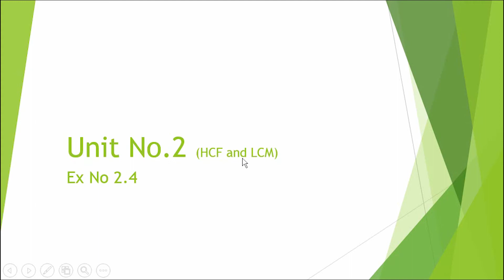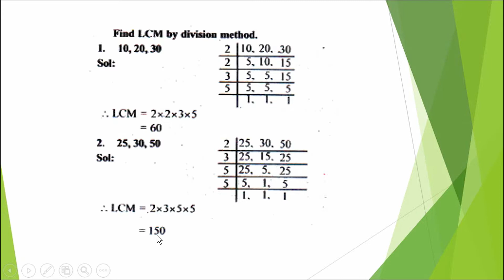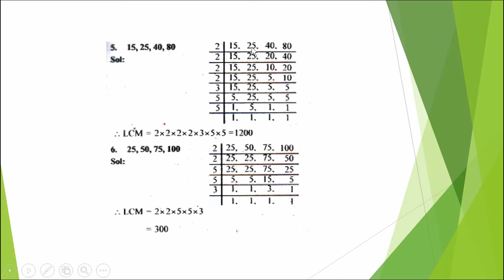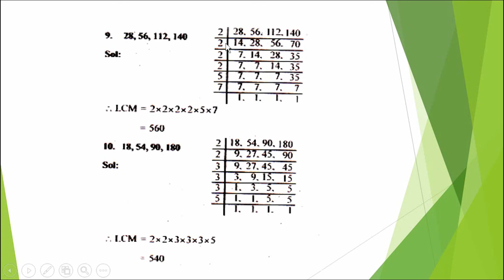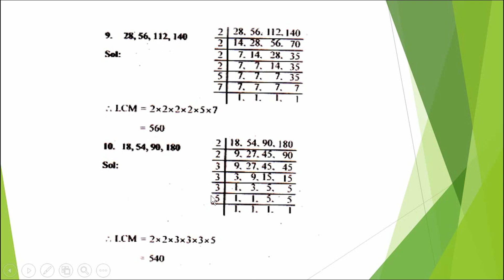Class 5 | Mathematics | Unit :2 | Exercise 2.4| By Excel School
In this video, we will study:
Unit:2 LCM and HCF
1- LCM by Division Method
Class:5
Unit:2